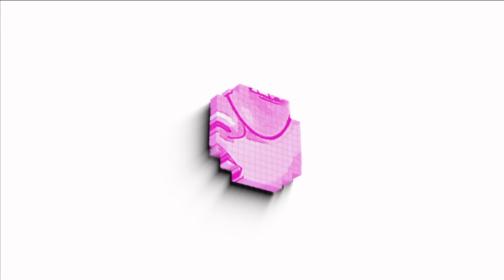PLAYLIST NO CARRO || Com Danilo Giovanni